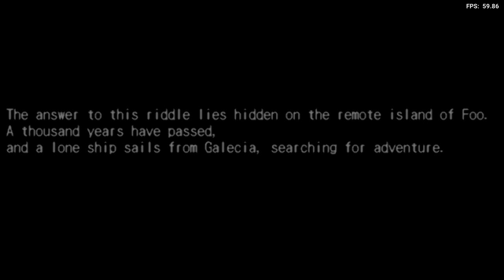Is Blade Dancer: Lineage Of Light Playable? RetroArch Performance [Series X | PPSSPP]